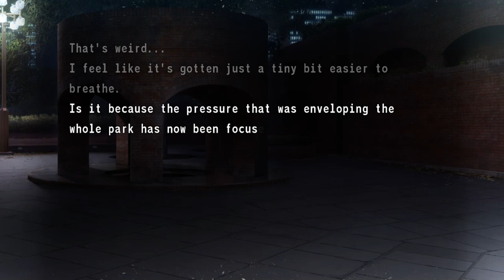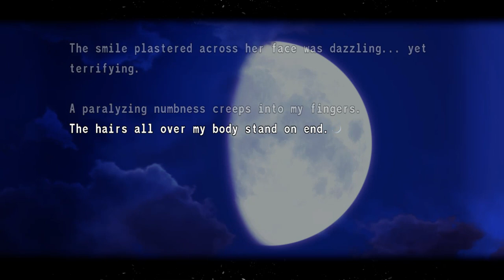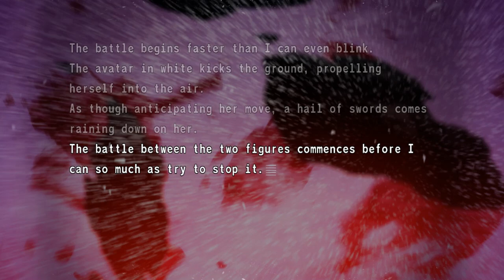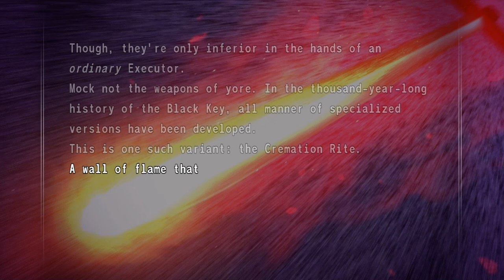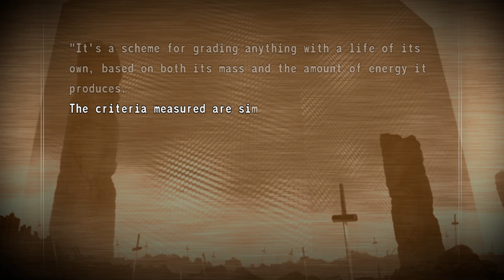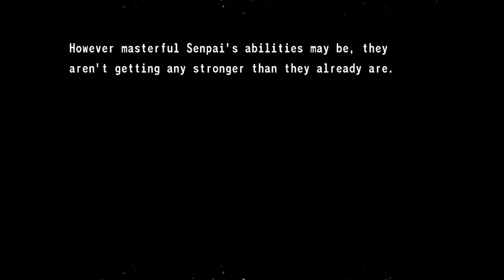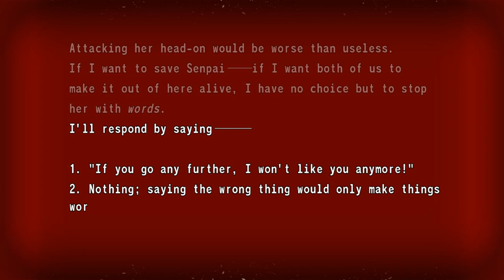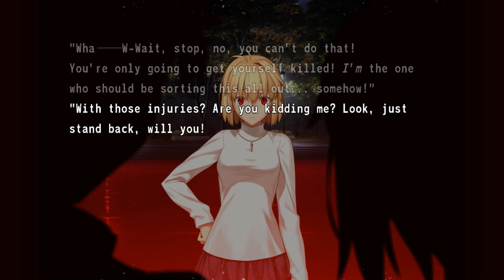Tsukihime: A Piece Of Blue Glass Moon [ENGLISH] Day 9 Part 119 (No Commentary)